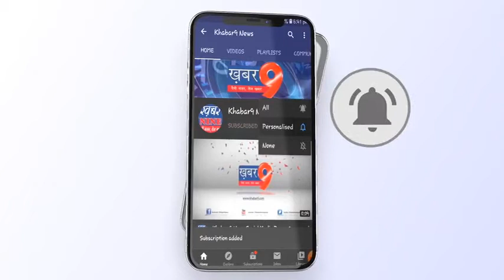आगर-मालवा पुलिस के हाथ लगी सफलता